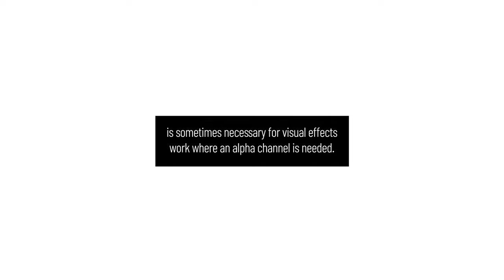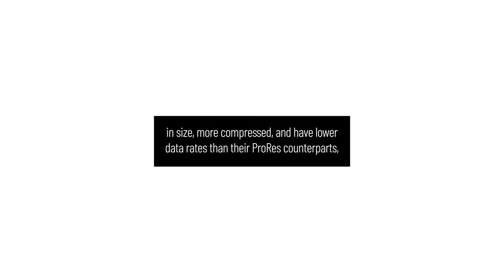H.264 vs. ProRes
H.264 vs. PreRes: which is better? Find out in our latest Filmmaker's resource!
FILMPAC offers world-class, themed stock video footage of intuitively packaged so it fits together in post-production. To see more tutorials and resources like "H.264 vs. ProRes", head over

You can download both H.264 and ProRes files at Filmpac.
Royalty-free is a professional industry term that means that after you pay the licensing fee, you do not have to pay additional royalties that may be due depending on the amount and type of use. You cannot use clips from this video for free and must pay a licensing fee to download FILMPAC footage legally.